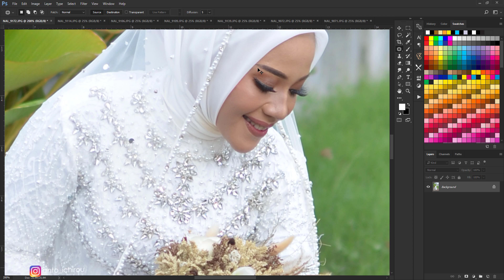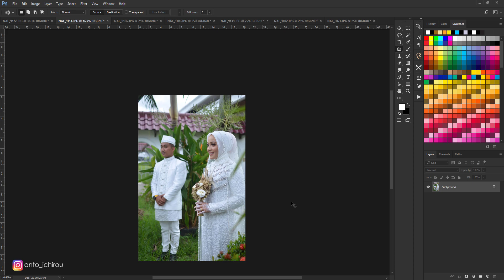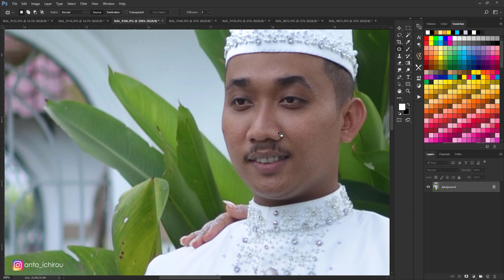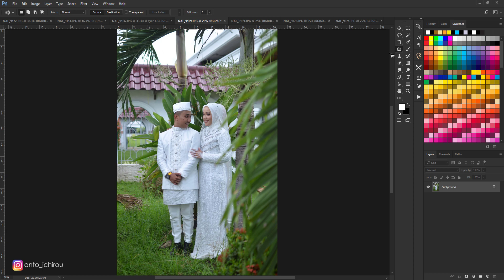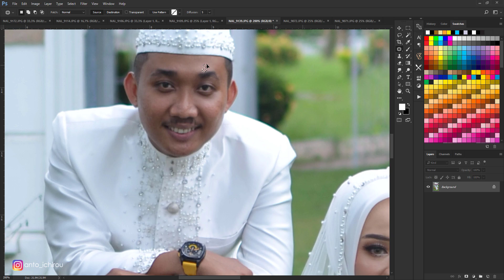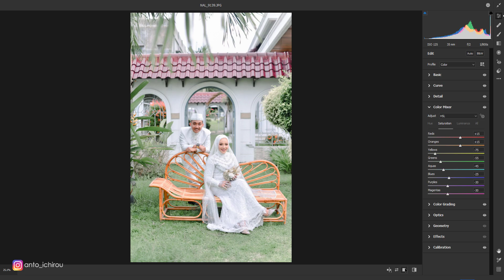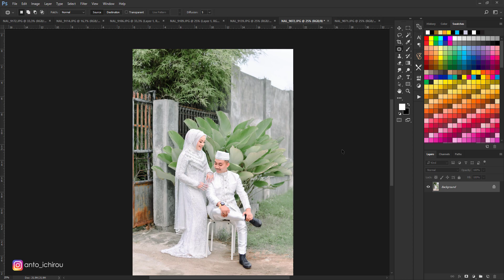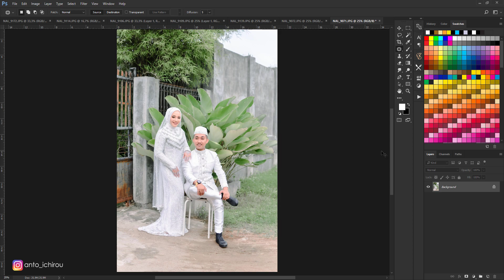FREE PRESET PHOTOSHOP VOL.16 Adobe Camera Raw XMP & DNG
Assalamualikum wr.wb

Hallo teman-teman buat kalian yang suka ngedit foto wedding pakai camera RAW boleh di coba ini presetnya format XMP atau boleh di coba di foto selain foto wedding juga bisa, bila presetnya kurang pas monggo di atur lagi sesuai selera..!

Tonton videonya sampai habis jangan di SKIP karena ada 3 bagian PASSWORD yg terdiri dari 6 angka yg saya simpan di video tsb.

Cara MENDAPATKAN Passwordnya :
 - Nonton Aja Dari Awal Sampai Akhir Dan Jangan Di Skip
 - Password Akan Muncul Di Sepanjang Video

Cara MEMASUKAN Password ZIPnya  :
- Kalian harus cari PASSWORD Ke 1, PASSWORD ke 2 dan PASSWORD ke 3
    🔹CONTOH : ⬇️
    🔹PASSWORD ke 1 & PASSWORD ke 2  & PASSWORD ke 3 Di Gabung
- Ingat Ya Itu Hanyalah Sebagai CONTOH ya gaes...

DOWNLOAD PRESET

SEMOGA BERMANFAAT.